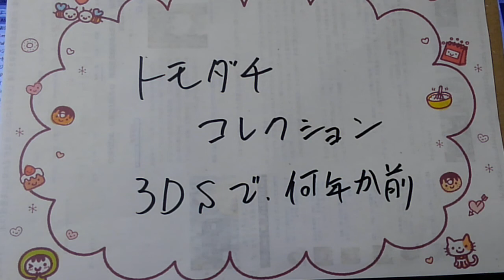トモダチコレクション、やってます？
やれたらやったで、
ハマる。

芸能ネタのチャンネルもあります。
もしよろしければ見てください。